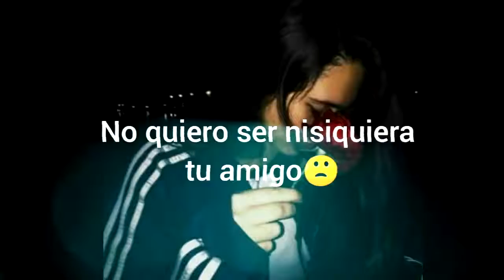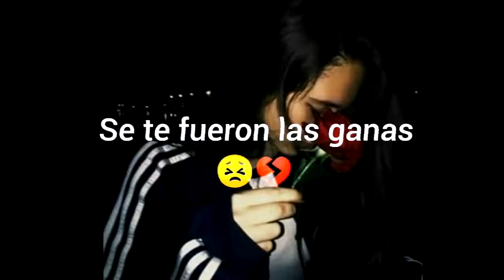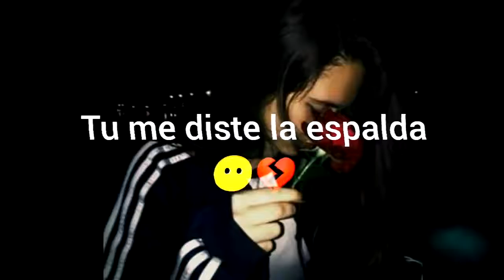dejastes de querer 😃